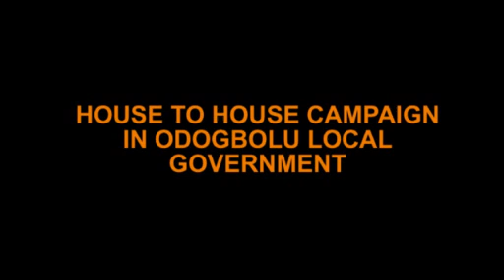House to House campaign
SDP campaign in Odogbolu LGA.